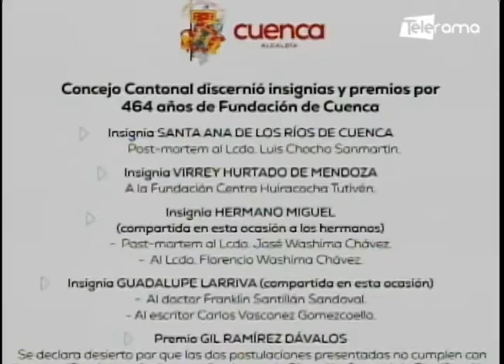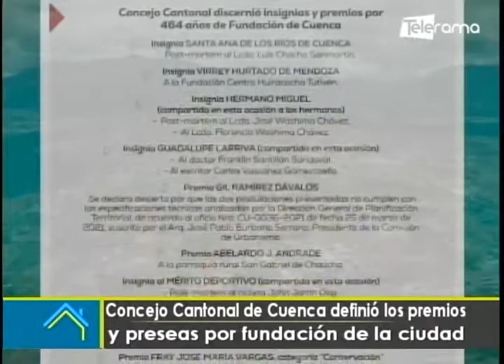Concejo cantonal de Cuenca definió los premios y preseas por fundación de la ciudad